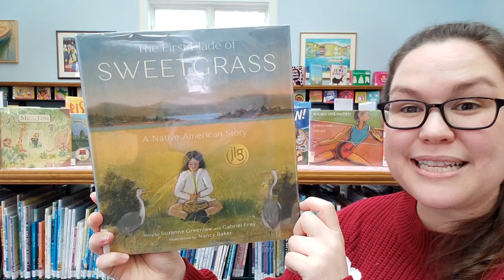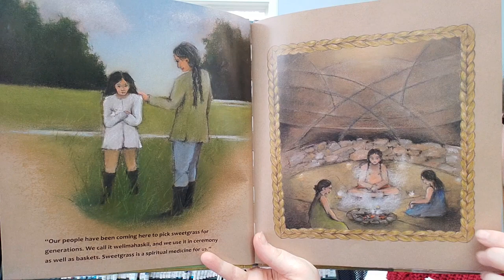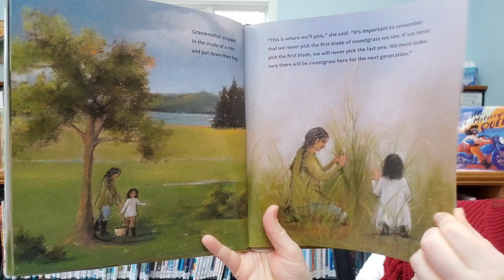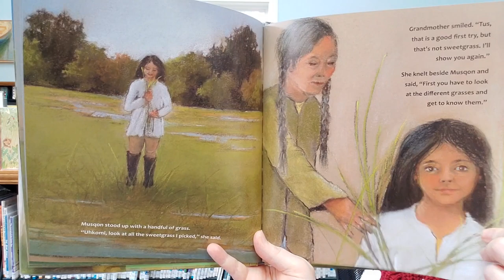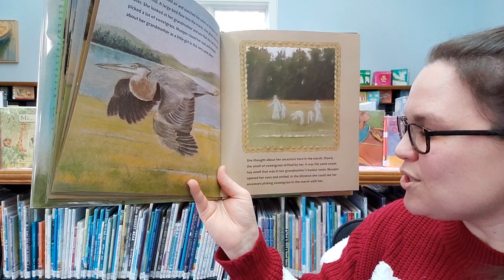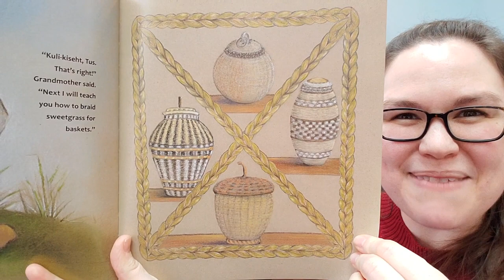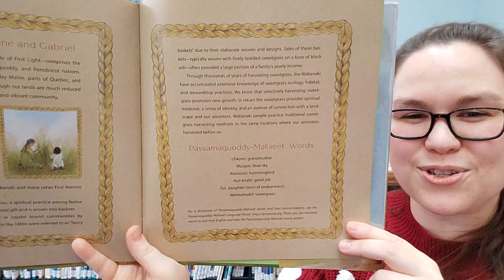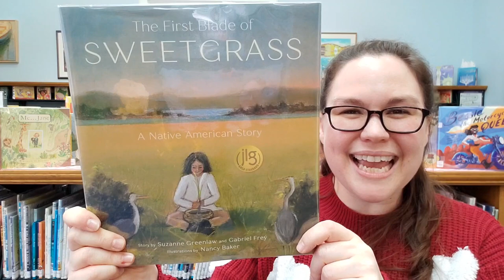Chickadee Read Aloud: The First Blade of Sweetgrass by Suzanne Greenlaw & Gabriel Frey, Nancy Baker